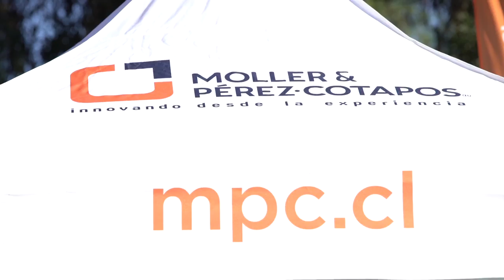GOLF 2017 Master Alta